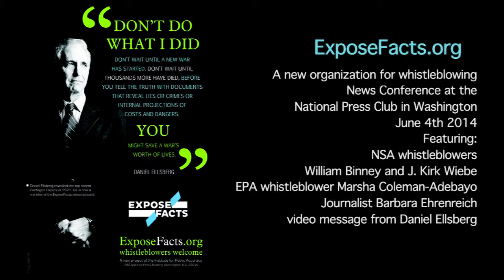Norman Solomon on Whistleblowers•ExposeFacts.org•News Conference•Washington•June 4th 2014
ExposeFacts.org, A new organization for whistleblowing, held its first news conference at the National Press Club in Washington, D.C., June 4th 2014
Speakers:
NSA whistleblowers William Binney and J. Kirk Wiebe
EPA whistleblower Marsha Coleman-Adebayo
Journalist Barbara Ehrenreich
Norman Solomon
Sam Husseini
appearing via video message: Daniel Ellsberg
Whistleblowers Welcome!

Norman Solomon is the executive director of the Institute for Public Accuracy and the author of a dozen books on media and public policy, including War Made Easy: How Presidents and Pundits Keep Spinning Us to Death. He is a former associate of the Center for Investigative Reporting. Solomon wrote the syndicated weekly "Media Beat" column for 17 years. His op-ed articles about news media and politics have appeared in most of the major newspapers in the United States. He is co-founder of RootsAction.org.Norman Solomon is the executive director of the Institute for Public Accuracy and the author of a dozen books on media and public policy, including War Made Easy: How Presidents and Pundits Keep Spinning Us to Death. He is a former associate of the Center for Investigative Reporting. Solomon wrote the syndicated weekly "Media Beat" column for 17 years. His op-ed articles about news media and politics have appeared in most of the major newspapers in the United States. He is co-founder of RootsAction.org.